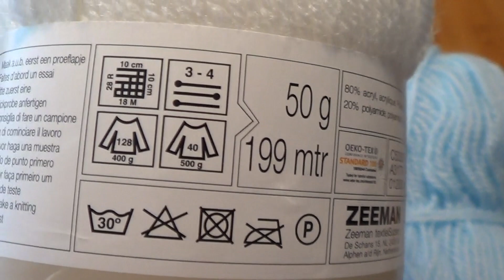comment faire un amigurumi ours blanc facile au crochet !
Bienvenue à vous tous fans de crochet !

SUIVEZ MOI !

# Sur ma chaîne vous pouvez trouver des réalisations et des créations. Vous pouvez faire mes créations à titre personnel. Les explications de la vidéo ne peuvent pas être vendues sous quelques formes que ce soit. Les droits d’auteurs m’appartiennent. merci de votre compréhension !